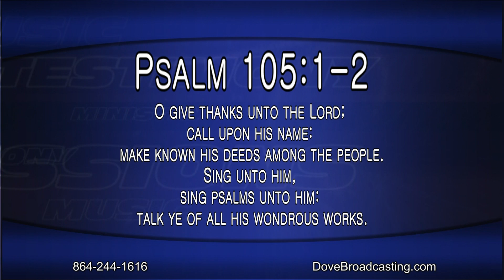Nite Line 8/3/2018, HR1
Join Gwen and Wade Hall as they welcome the family of Lacey Smith back to Nite Line.  Tune in tonight for an update on how thirteen-year-old Lacey Smith is battling Acute Flaccid Myelitis, a disease that causes spinal inflammation and paralysis.  Lacey’s mother, Heather, and grandparents, Glen and Karen Hunt, share how they keep their faith through this journey, and how Lacey’s condition has been improving.